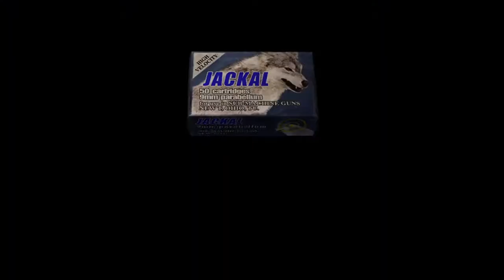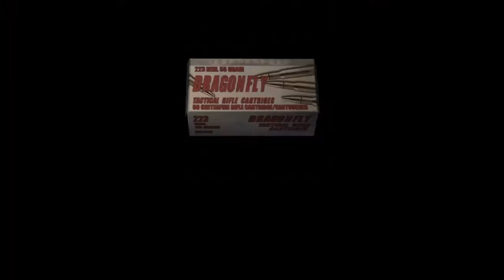Resident Evil 4 PC full HD playthrough, normal difficulty, non commentary, CHAPTER 4-4